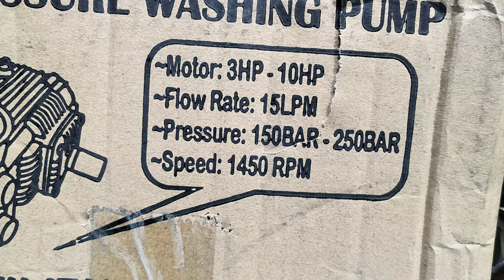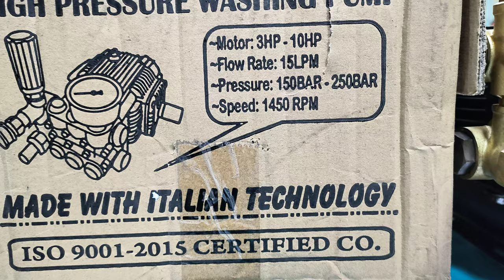high pressure washer only pump 250bar car 🚗🚗 washerTHANK YOU FOR CONTACTING🙏💫 Amtek India 💫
💫 Amtek India 💫
✨AIR COMPRESSOR
✨CAR WASHING PUMP
✨WET AND DRY VACCUM CLEANER
✨PNUMATIC GREAS BUCKET
✨HIGH PRESSURE CAR WASHER
✨PNEUMATIC AIR IMPACT WRENCH
✨HYDRUALIC TROLLY JACK
✨FOAM TANK ALL SERVICE STATION EQUIPMENT AND AIR COMPRESSOR
car washer
Jet cleaning machine btali Pressure Washer Manufacturer   High pressur e washer washer 200 Bar Pressure Washer India
Which car washer best?Best Car Washer Machine In India:
Commercial Pressure Washer India HTP CAR WASHER
Best Pressure Washer
✨AIR COMPRESSOR
✨CAR WASHING PUMP
✨PNUMATIC GREAS BUCKET
✨HYDRUALIC TROLLY JACK
✨ 3M Car Care bromotive STATION EQUIPMENT
Pressure Car Washer pump
High Pressure Jet Cleaning pump
Cleaning Tube And Pipes high pressure pump